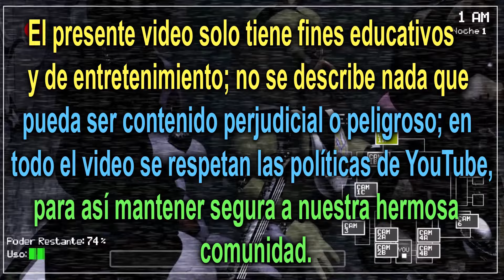FIVE NIGHTS AT FREDDY'S ESPAÑOL PARA ANDROID 2025 | Sobrevive una sola noche en Freddy's (UPDATE)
Five Nights at Freddy's Español para Android es un juego de terror en primera persona en el que los jugadores aceptarán un trabajo en la famosa pizzería familiar de Freddy, en la que unos simpáticos robots entretienen a los más pequeños durante las comidas. El problema: por la noche los robots se comportan de una manera un tanto extraña.

En Five Nights at Freddy's Español android el trabajo del jugador consistirá en vigilar a Freddy y a sus amigos durante toda la noche a través de las cámaras de seguridad. Eso sí, debido a los problemas de presupuesto, tan solo tendrá una pequeña cantidad de electricidad que podrá utilizar cada noche y, si se acaba... quedará a merced de Freddy.

Los controles de Five Nights at Freddy's new son muy simples. En cualquier momento, el jugador podrá cerrar las puertas de seguridad de la sala para protegerse, aunque esto consumirá mucha electricidad. Five Nights at Freddy's nuevo de la misma forma, podrá ir cambiando de cámara de vigilancia a su antojo, algo que, si bien consumirá energía, no gastará tanta como para dejarlo expuesto.

Five Nights at Freddy's Español mobile es un juego de miedo que, pese a tener una premisa poco habitual, consigue dar más de un susto. En esta versión del título, eso sí, tan solo se podrán jugar dos noches. Estas serán más que suficientes para pasar miedo, pero no para terminar el juego de principio a fin.

El argumento de FNAF Español celular seguro que ya lo conoces: se trata de un videojuego de survival horror en el que has sido contratado como vigilante nocturno de una pizzería que cuenta con animatrónicos. con Five Nights at Freddy's gameplay desde tus cámaras de seguridad presenciarás movimientos y hechos extraños que te resultarán de lo más inquietante.

Serán cinco noches en Five Nights at Freddy's Español iOS, como el propio nombre del juego indica, las que tendrás que pasar allí dentro haciendo todo lo posible por protegerte… y teniendo en cuenta que no cuentas con la mejor instalación eléctrica.

Five Nights at Freddy’s Español update es una serie de juegos de terror influyente y de gran éxito conocida por su diseño distintivo, su experiencia de usuario inmersiva y su capacidad para generar sustos genuinos. Five Nights at Freddy's Español actualizado su interfaz minimalista, su atmósfera inquietante, sus controles intuitivos y su mecánica de juego estratégica crean un entorno apasionante y lleno de suspenso para los jugadores.

Five Nights at Freddy's Nuevo los icónicos sobresaltos, los diseños de personajes únicos y la rica narración del juego realzan aún más su atractivo. Con dificultad progresiva, diseño de sonido y opciones de personalización, Five Nights at Freddy’s Español trailer ofrece una experiencia de juego de terror cautivadora y rejugable. Su duradera popularidad demuestra el impacto duradero de un diseño bien elaborado y una experiencia de usuario en la industria del juego.

El presente video solo tiene fines educativos y de entretenimiento, no se describe nada que pueda ser contenido perjudicial o peligroso, en todo el video se respetan las políticas de YouTube, para así mantener segura a nuestra hermosa comunidad.

Todo nuestro contenido en general es creado única y exclusivamente con fines educativos y de entretenimiento, cumpliendo así con todas las normas y lineamientos de YouTube, como también se respetan los derechos de autor.